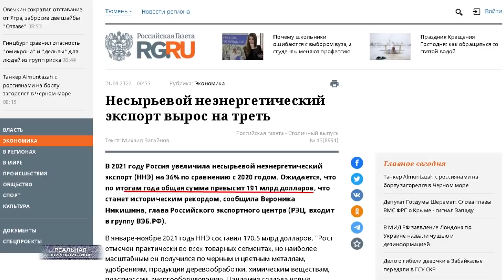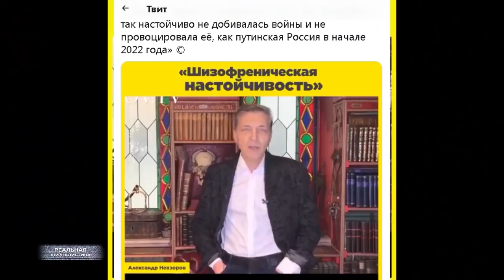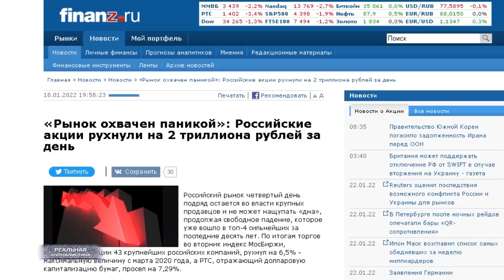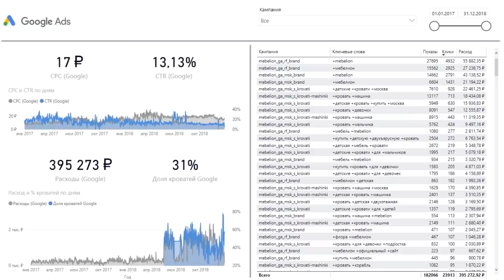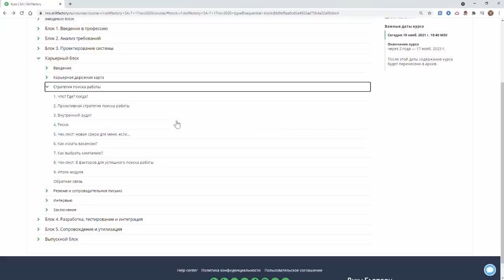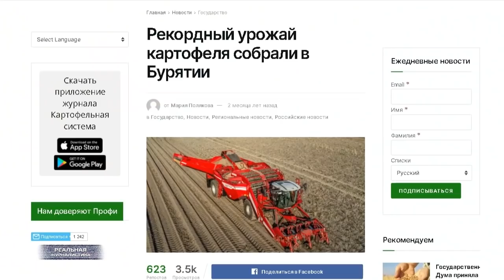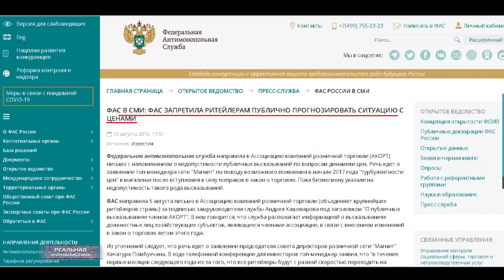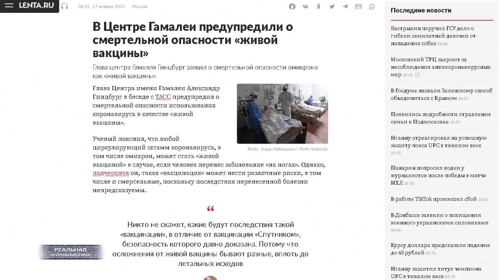НЕИЗБЕЖНАЯ ВОЙНА С УКРАИНОЙ? Что потеряет Россия? / Доллар - выше 80 рублей